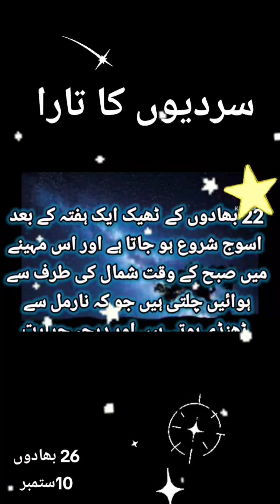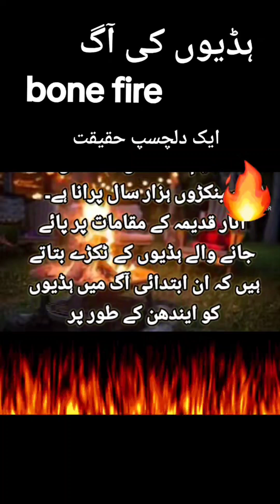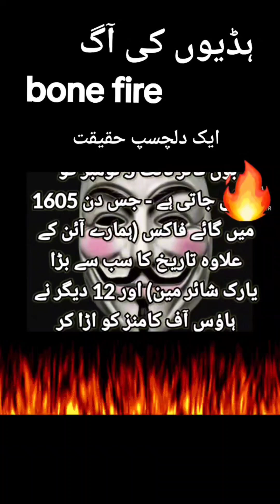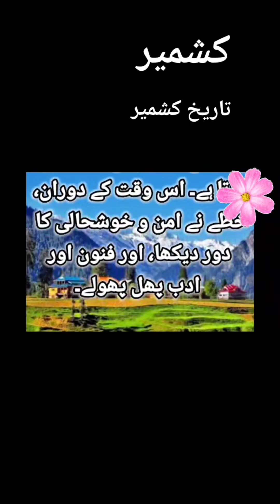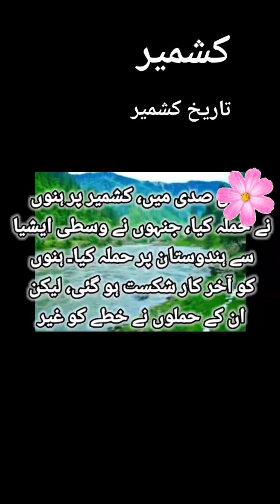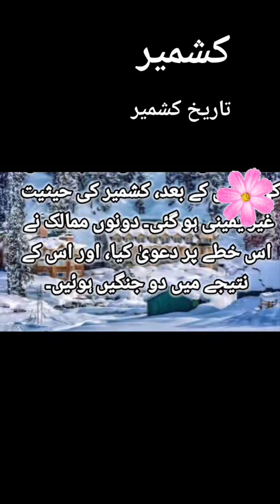informational ytshortsvideo (3)